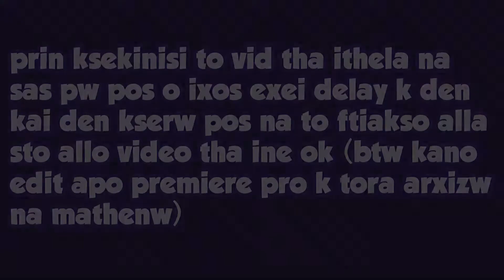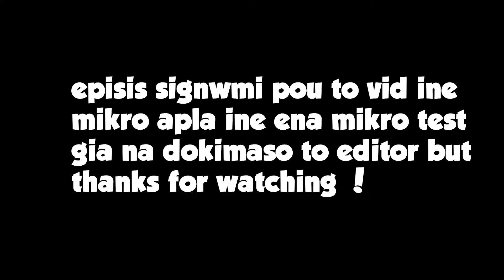Counter-Strike Global Offensive | Funny Moments #2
afto to video ine mikro gt kanw practice ena neo editor (premiere pro) kai otan ksana kanw video tha ine megalo kai pio kalo (elpizw)